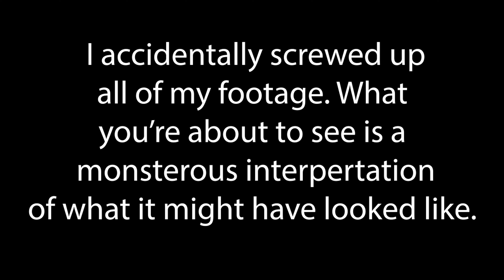Item Durability is Awesome, Actually (A Zelda Tears of the Kingdom Video)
Item durability in The Legend of Zelda: Breath of the Wild and The Legend of Zelda: Tears of the Kingdom is a hot-button topic for some people. As I finally sat down with Tears of the Kingdom, I realized it was one of my favorite parts of both games - I adore it, and this video explains why.

Out a little later than I planned - my fridge AND AC died during writing this script, and when I finally got the footage shot, I downloaded it to my computer to realize it was completely ruined... I did the pngtuber thing as a joke, but I'm actually super stoked with how this video turned out.

and if you shop on Amazon after clicking this link I make a few precious pennies

for giving me a fun solution to my broken footage

Video edited by Meg Young

00:00 - You might be a big dumb baby
01:25 - My first rodeo with item durability
04:01 - Object Attachment Issues
05:25 - I sponsored this video with my own Zine
06:33 - Object Attachment in Video Games
08:21 - Nothing Lasts Forever, and That's Good
09:09 - Patron Shoutouts